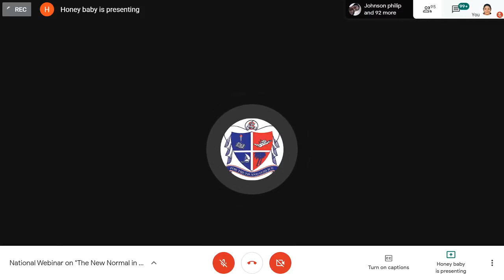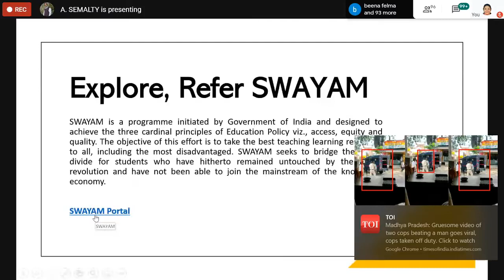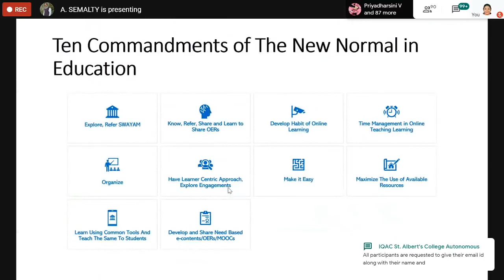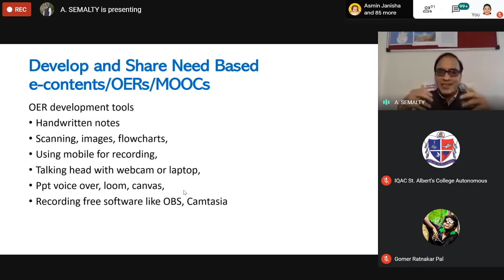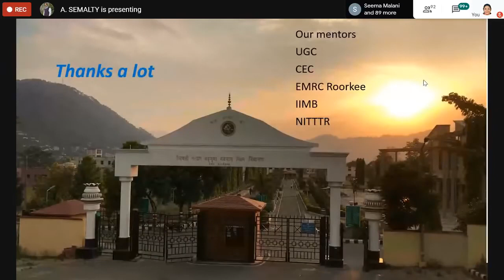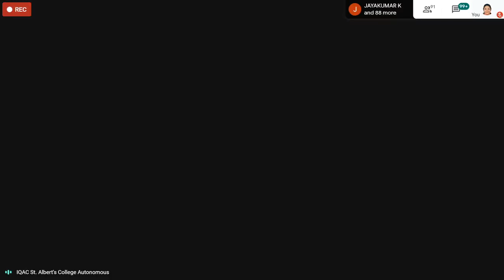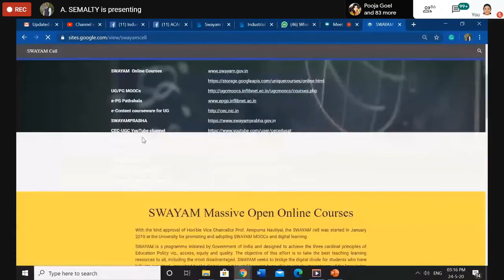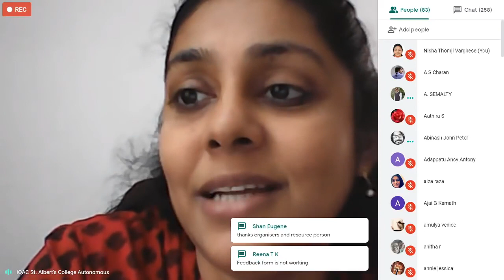Dr Ajay Semalty: The New Normal in Education: National Webinar: IQAC St. Albert's College, Ernakulum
National webinar: The New Normal in Education: National Webinar: IQAC St. Albert's College, Ernakulum
Participants: more than 3500
Speaker: Dr Ajay Semalty, HNB Garhwal University Srinagar Garhwal
If you want to learn Online Teaching-Learning, Join our course (IN HINGLISH)
"ONLINE TEACHING LEARNING" BY DR AJAY SEMALTY
STEP1: LOGIN OR CREATE AN ACCOUNT
STEP 2: ADD COURSE TO CART
STEP 3: PAY THE COURSE FEE
STEP 4:  START THE COURSE
STEP5: GENERATE THE CERTIFICATE (You can access any part of course at any time and Certificate can be generated at your ease)
STEP 6: RANK THE COURSE, GIVE YOUR FEEDBACK & SHARE THE COURSE INFORMATION WITH YOUR FRIENDS

FREE TO LEARN ONLINE COURSE ON GOVT. PLATFORM

Welcome to the new cycle of Academic Writing - Course
FREE SWAYAM MOOC).

We are back with India's Most Popular Global SWAYAM MOOC "Academic Writing" (hosted by HNB Garhwal University Srinagar Garhwal Uttarakhand).
👉Ranked in Top 30 MOOCs of the world
👉Ranked #1 in exam registration in India
👉 Available for credit transfer in INDIA as per SWAYAM guidelines
👉 More than 28000 learners from more than 90 countries have joined the course in the last 3 cycles
👉Number one choice for learning paper/thesis/ grant proposal/ book writing along with plagiarism and many more topics
👉 Free to learn for anyone across the world
👉 Certification after payment of exam fee and successful completion of term end exam in INDIA
👉 May be Available for the exam in some African countries like Ghana (refer ilearn.gov.in)
👉 Course start date 11January
👉 Course duration 15 week
Enrollment is open now...
Dr Ajay Semalty
University SWAYAM Coordinator
Course Coordinator: Academic Writing
HNB Garhwal University (A Central University)
Srinagar Garhwal
Uttarakhand (India)